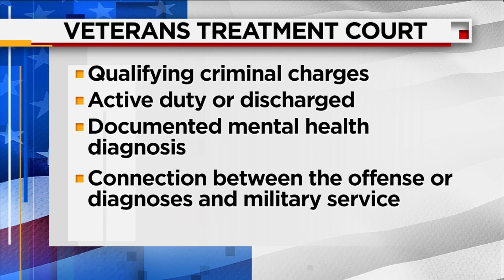Giving Struggling Veterans a Second Chance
As we honor our military men and women today…both current and former…we also want to address the challenges these men and women face often as a result of their duty.  Judge Mose Floyd presides over Veteran's Treatment court at the duval county courthouse and joins us this morning.